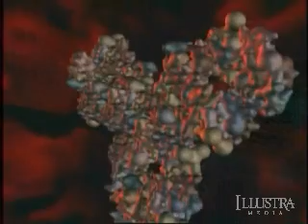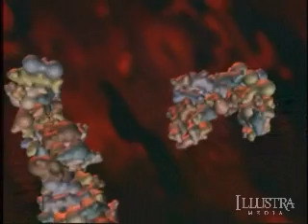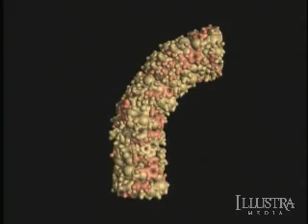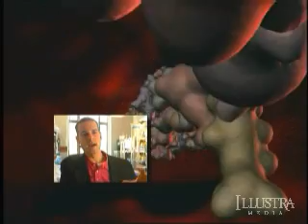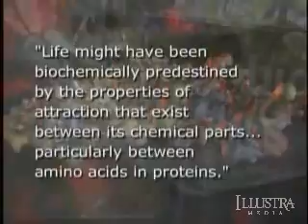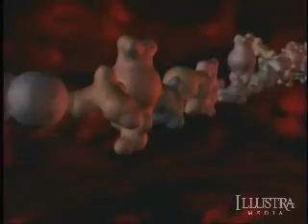Unlocking the Mystery of Life (Chapter 7 of 12)